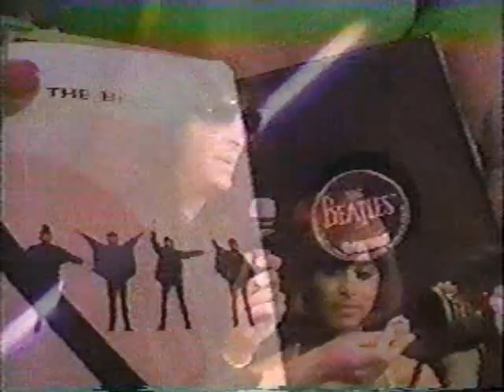Howard Stern Channel 9 Show Episode 29 (part 4)